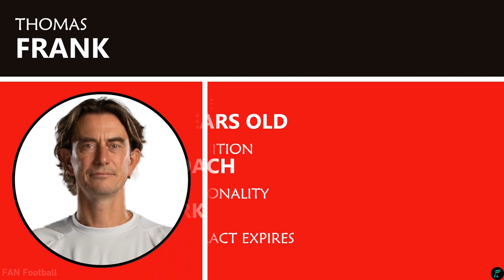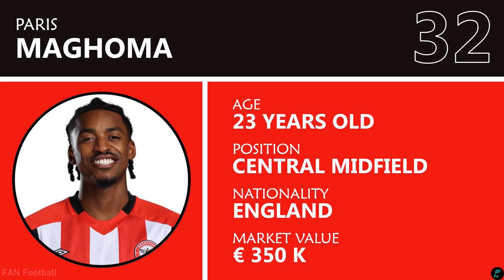BRENTFORD FC 🔴⚫️ ● Squad for Premier League Seasons 2024/2025 with Transfer Update [Official]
Hello Guys, This video is Squad Brentford FC Premier League 2024/2025

Head Coach :
Thomas Frank (Denmark)

Goalkeepers :
Mark Flekken (Netherlands)
Hakon Valdimarsson (Ireland)
Matthew Cox (England)

Defenders :
Aaron Hickey (Scotland)
Rico Henry (England)
Ethan Pinnock (Jamaica)
Ben Mee (England)
Kristoffer Ajer (Norway)
Mads Roerslev (Denmark)
Nathan Collins (Ireland)
Kim Ji-Soo (South Korea)
Sepp Van den Berg (Netherlands)

Midfielders :
Christian Norgaard (Denmark)
Mathias Jensen (Denmark)
Josh Dasilva (England)
Yoane Wissa (DR Congo)
Bryan Mbeumo (Cameroon)
Mikkel Damsgaard (Denmark)
Vitaly Janelt (Germany)
Yehor Yarmolyuk (Ukraine)
Kevin Schade (Germany)
Ryan Trevitt (England)
Yunus Konak (Turkiye)
Paris Maghoma (England)
Fabio Carvalho (Portugal)

Forwards :
Tiago (Brazil)
Keane Lewis-Potter (England)
Iwan Morgan (Wales)
Gustavo Nunes (Brazil)